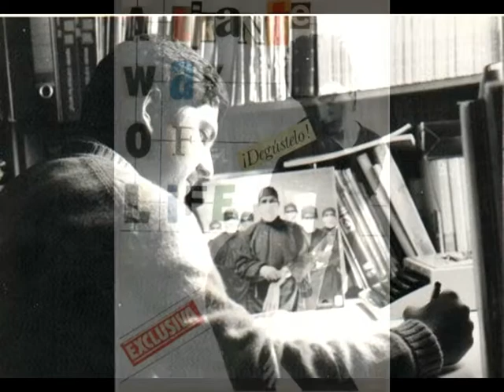Y ALGUIEN SE ACORDÓ DE LOU “SKOMBRO” SMITH…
En vísperas del verano de 2008, Carlos Sempere, de Radio Alicante, se acuerda de Lou Smith y le realiza una entrevista recordando los tiempos de su página en el “Información” y, entre otras cosas, sobre la situación musical en la actualidad, a nivel general y, muy en concreto, en relación a la provincia alicantina.

Siete años después de aquello, la noche del 29 de marzo del 2015 se le reconoce su humilde pero constante apoyo de toda la vida a las bandas alicantinas a través de un festival homenaje que bajo el nombre de LAMF Music Day se celebra en el Anfiteatro Oscar Esplá del parque de L’Aigüera de Benidorm con las actuaciones de La Oscura Posibilidad, Blue Vandals, Los Yous, Contragolpe, Mediterráneo, Aspirantes a la Horka, Sekía, Sophie’s Choice, Muy Frágil y Lüger Grecò.

Posiblemente la noche más feliz de su vida…

Lou “Skombro” Smith

20 diciembre 2019